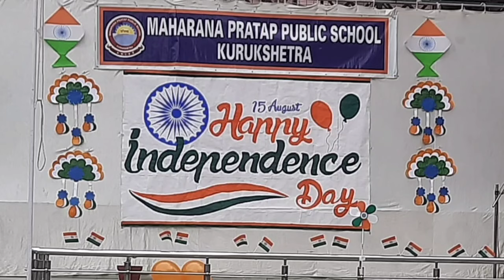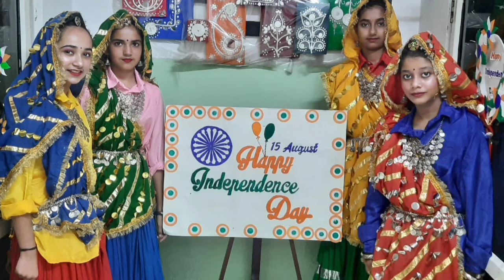Independence day celebrations 2024